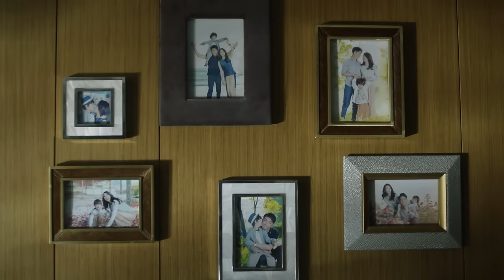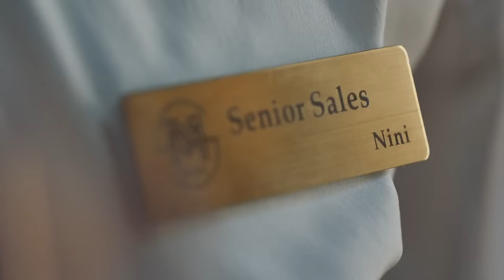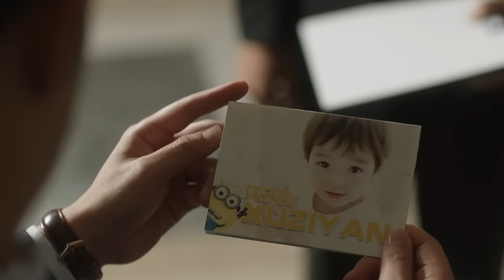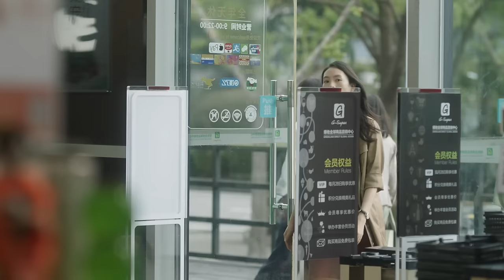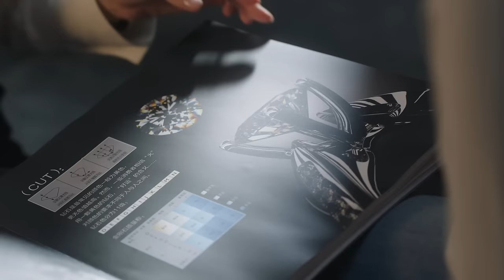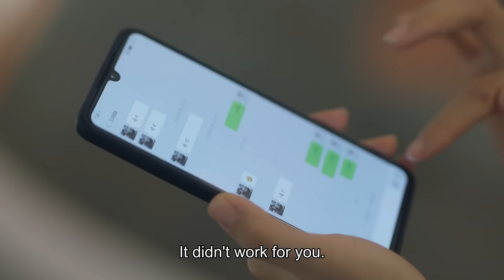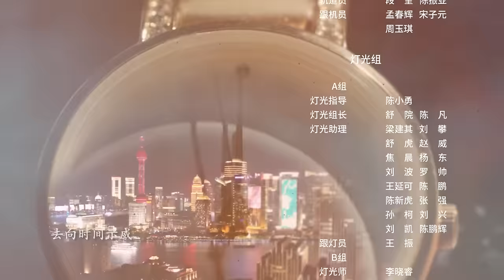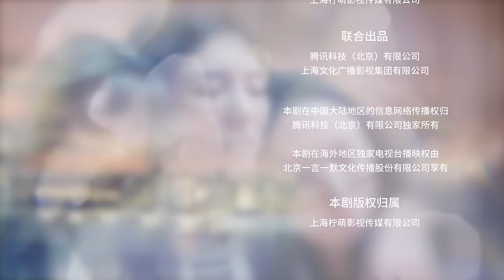ENG SUB【Nothing But Thirty 三十而已】EP01 | Starring: Jiang Shu Ying, Tong Yao, Mao Xiao Tong